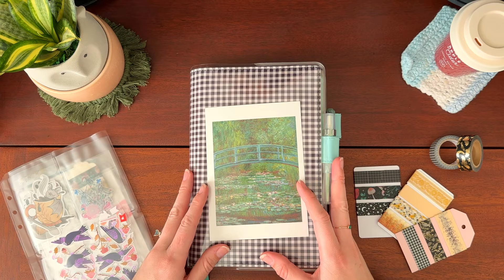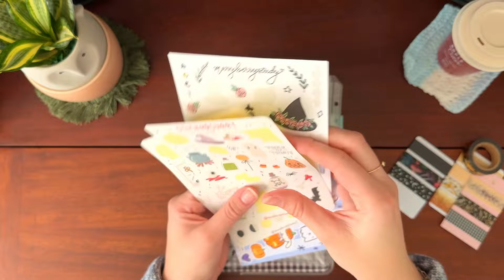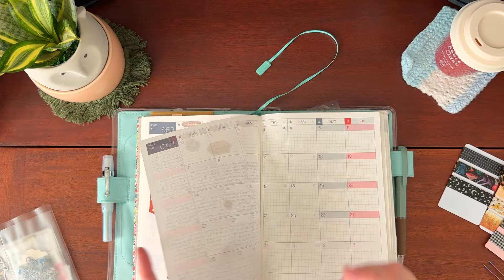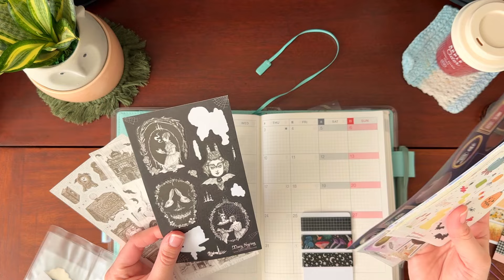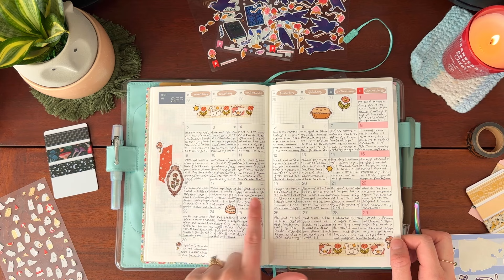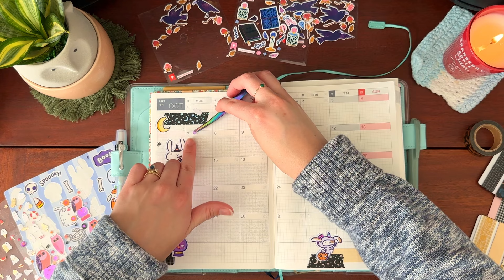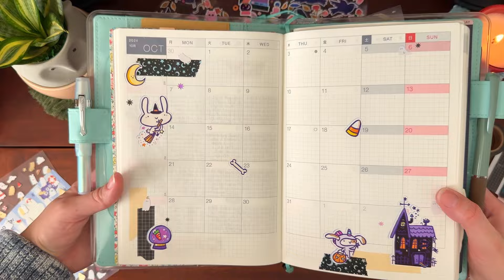Decorate with Me 🎃 October calendar setup in Hobonichi Cousin HON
Hi, friends! This week I have another chill decorate with me video for you. I hope you enjoy ❤️

Stickers used are from Audrey Okeya & Stickii Club.
- Ez + Oaks Paper Co (DEZ15)

❤️ Find Me Elsewhere
Journaling Instagram

( journal with me, plan with me, decorate with me, hobonichi cousin hon, planners, monthly calendar )